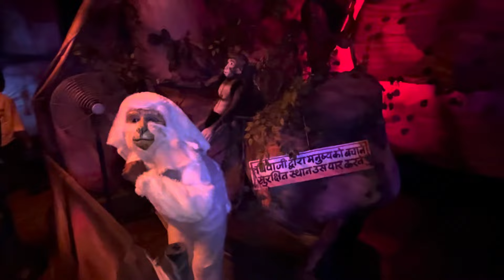भिलाई सेक्टर1 गणेश 2024 || Bhilai Sector1 Ganesh Jhanki 2024 || Most Dangerous Jhula 😨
Bhilai Sector2 Ganesh Pandal 2024||भिलाई सेक्टर 2 गणेश पंडाल||स्वर्ग की नगरी|

भिलाई सेक्टर 2 गणेश पंडाल 2024